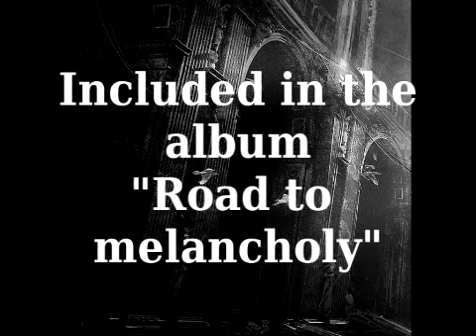Melancholia - Abschied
ARTIST: Melancholia
TITLE: Abschied
ALBUM: Road to melancholy
YEAR RELEASE: 2009

Composed, arranged and produced by
Hector Aaron Belmonte